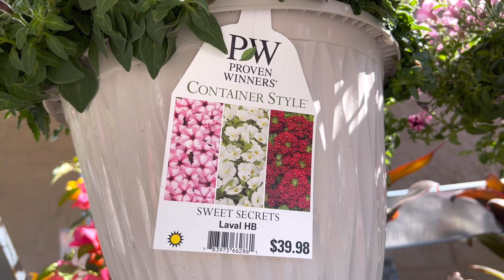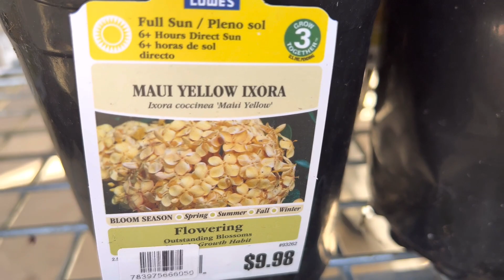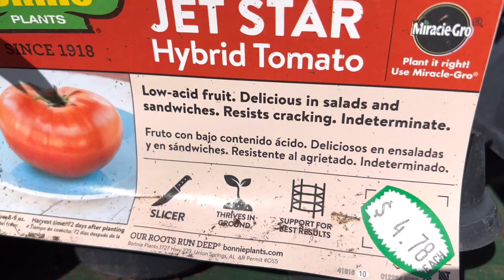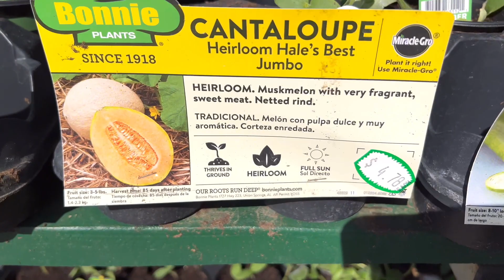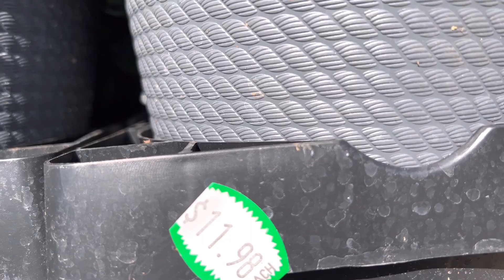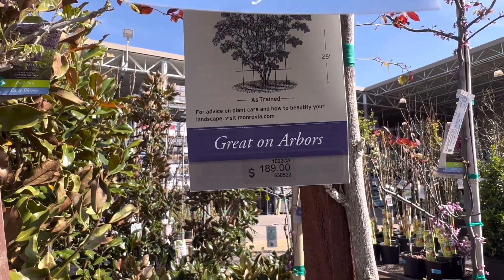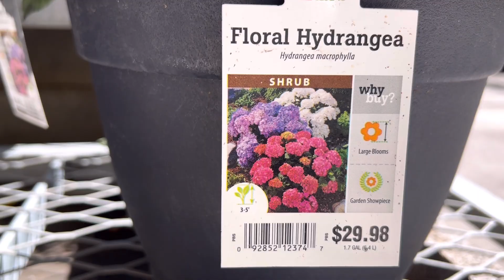Dạo quanh hai chợ hoa được ưa thích nhất ở Mỹ@nhungphancuocsongmy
Walk around two of the most popular flower markets in America@nhungphancuocsongmy